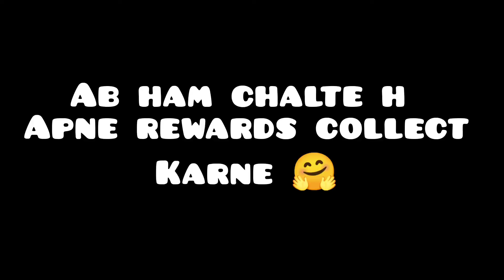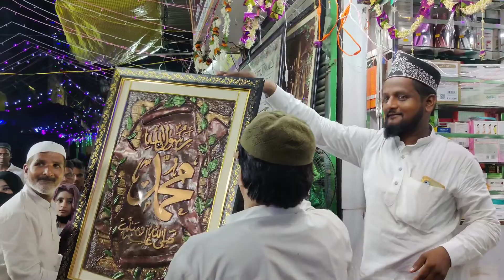Jashan-e-edi milad un nabi ❤️ || banaras juloos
Jashan-e-edi milad un nabi
a day of jashan-e-edi milad un nabi
with toonpievlogs ❤️

I'm on Instagram as @ahmed_fazal_7772. Install the app to follow my photos and videos.
fazal ahmed